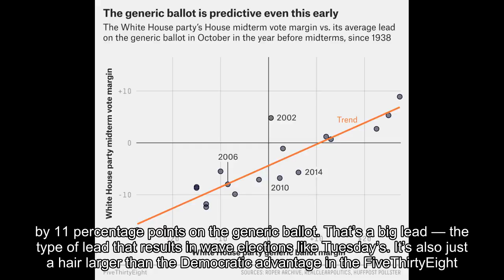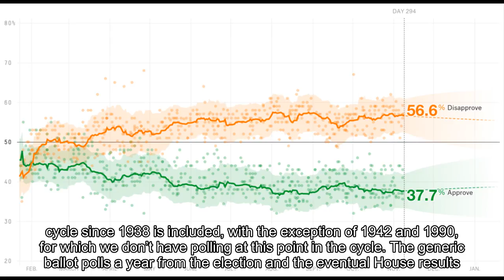There’s No Reason To Think Republicans Will Be In Better Shape A Year From Now